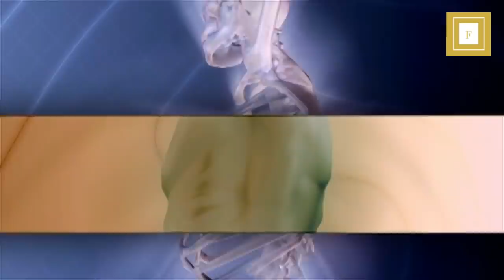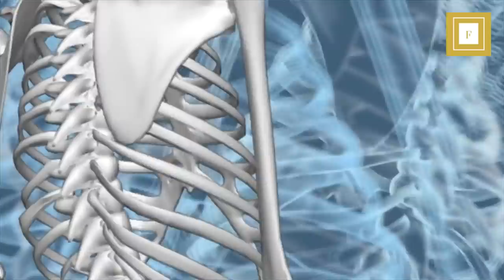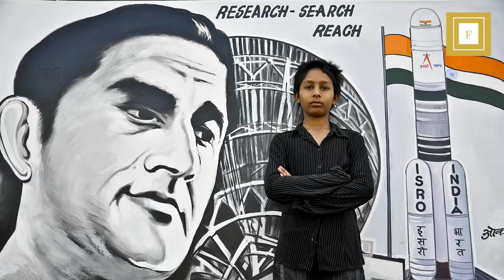What Would Happen If An Astronaut Floated Away Into Space?in telugu|FACTS 4U|అంతరిక్షంలో తప్పిపోతే?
What Would Happen If An Astronaut Floated Away Into Space?in telugu|FACTS 4U| FACTS4U అంతరిక్షంలో తప్పిపోతే ...